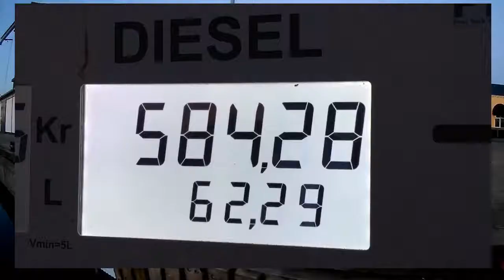Bootstour Dänemark 2017 - von Bogense über den Kattegat nach Nyborg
Wir sind mit einem kleinen Boot unterwegs und versuchen die beeindruckenden Bilder und Erlebnisse festzuhalten
Rund Fyn ist unser Ziel und noch haben wir Glück mit dem Wetter